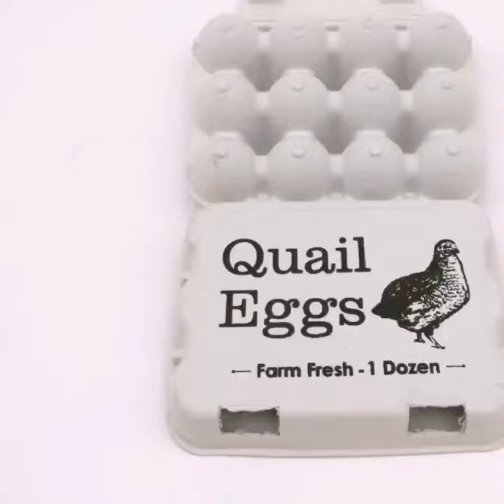eco friendly 10 and 12 compartments quail egg cartons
1.Made from paper pulp, with PE/PLA coating.
2.Variety of sizes, styles and uses available
3.Different type for your option